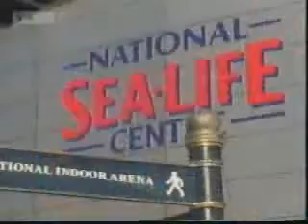Kenny Pritchard Blind Date Extra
Managing against all odds to make a bigger fool of himself.